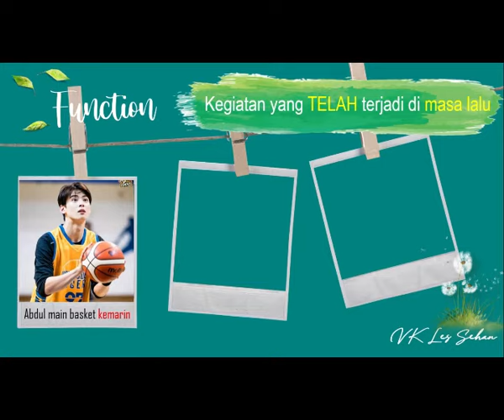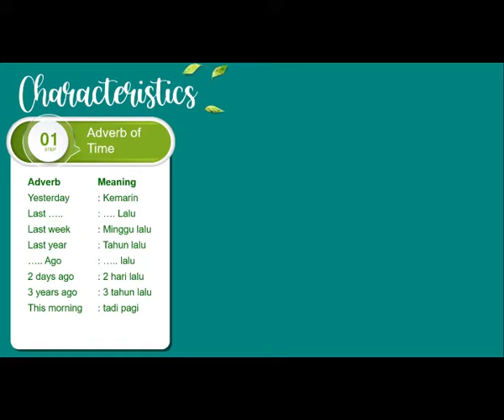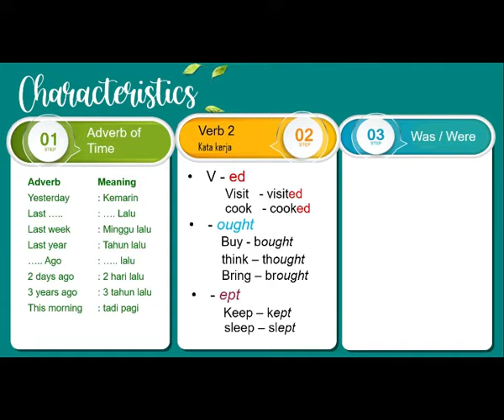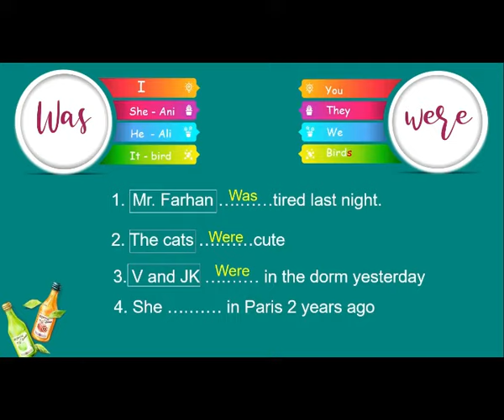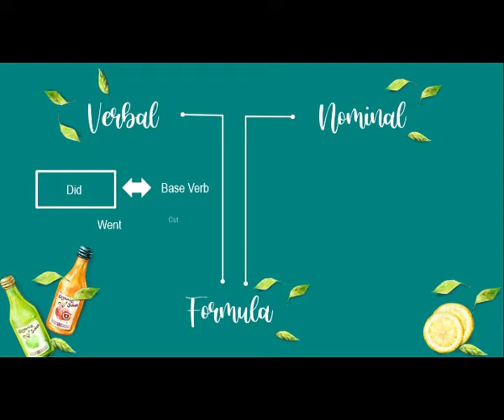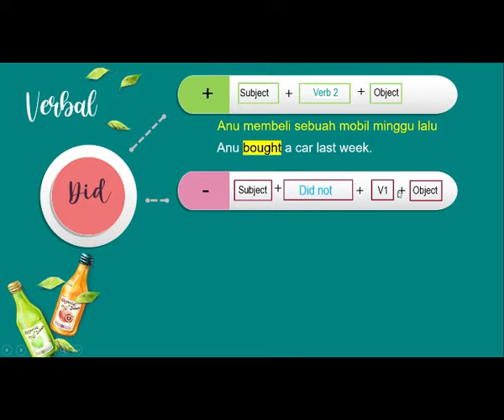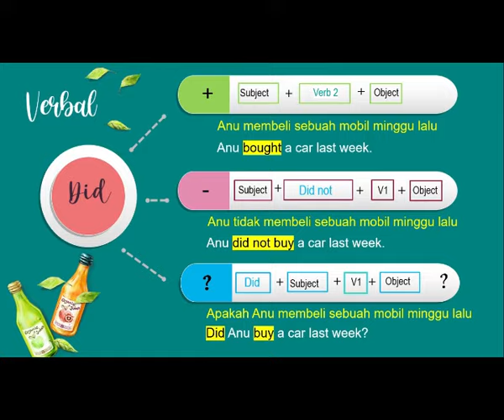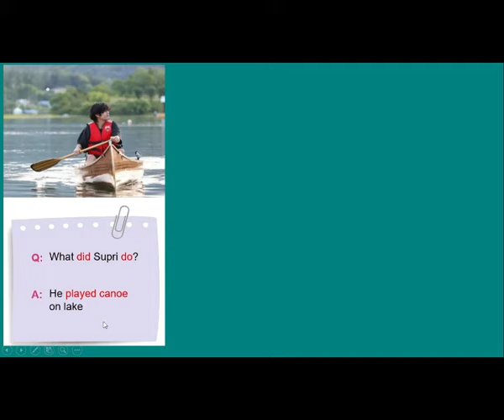MATERI - SIMPLE PAST TENSE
Tenses Ketiga yang bakal kita bahas adalah tentang masa lalu.